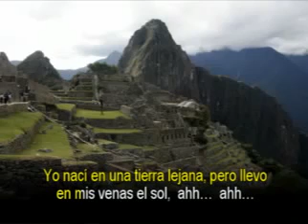Criollo Soy peruano Karaoke